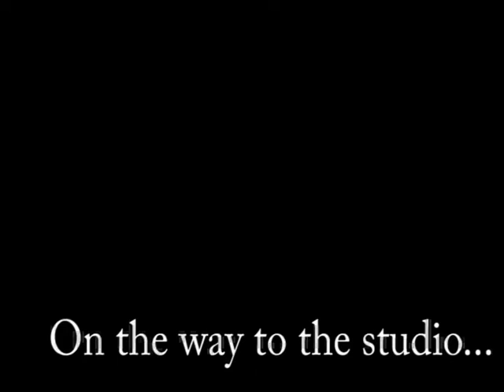Robert Meachem's Preparation for Toy Drive